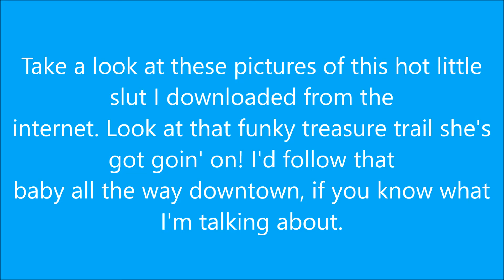Citizens United Negating Technology For Life People's Safety #2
Programs Used: Window Movie Maker (editing)
From Grand Theft Auto: Liberty City Stories